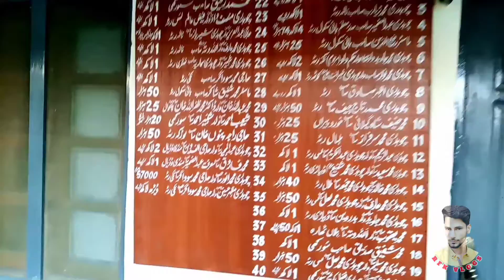Government High School Ratta Dadyal Azad Kashmir || RFK Vlogs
The definition of high school is an academic institution providing education more advanced than elementary school or middle school but less advanced than college, typically grades 9, 10, 11 and 12.